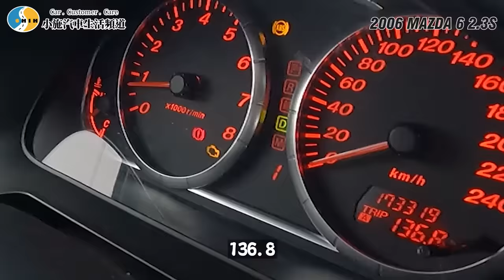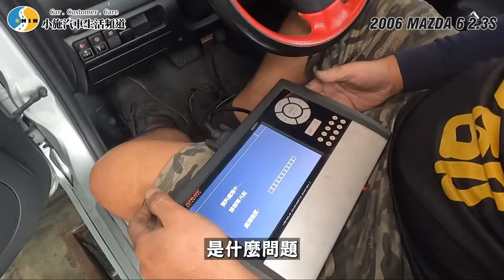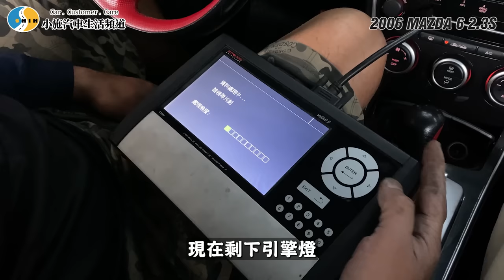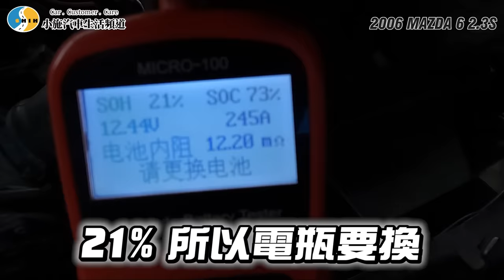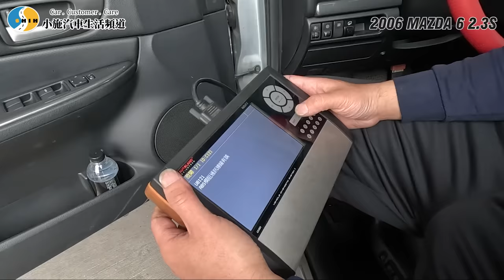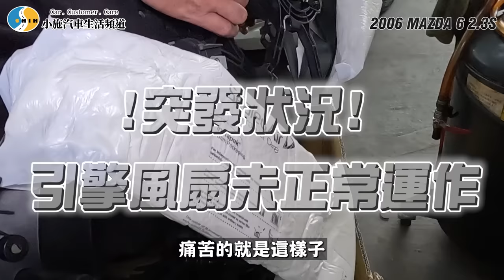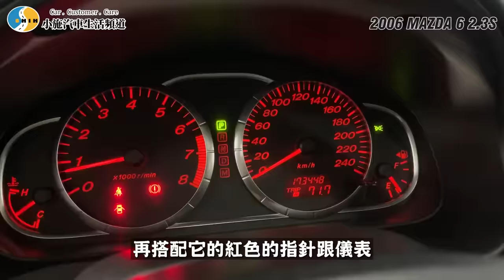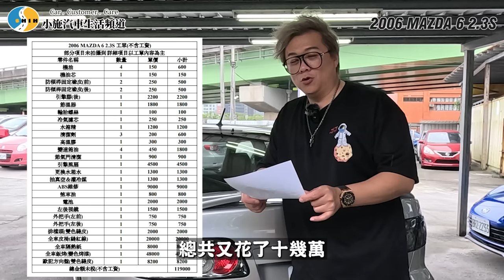【愛車大改造】整理完不像17歲的車!但...這要怎麼賣?!/2006 Mazda 6 2.3S 5D【小施汽車】